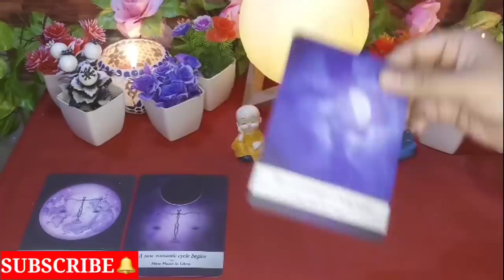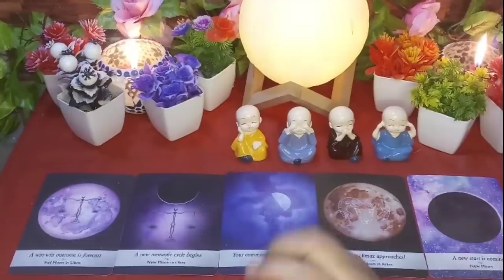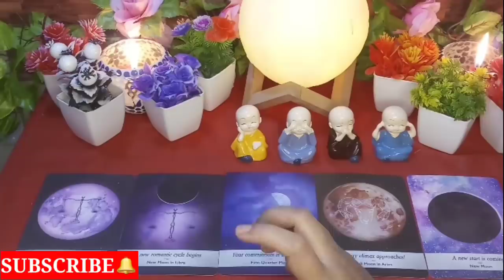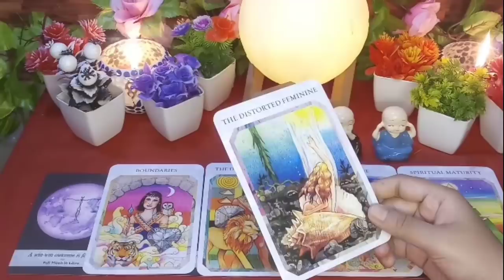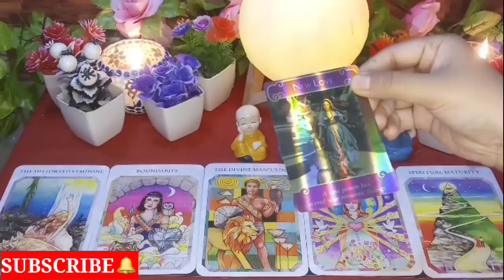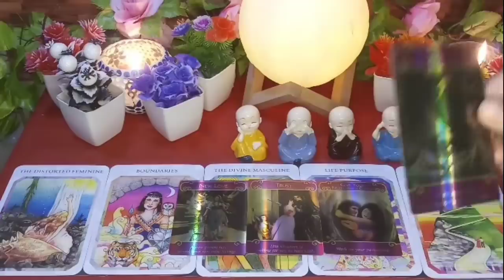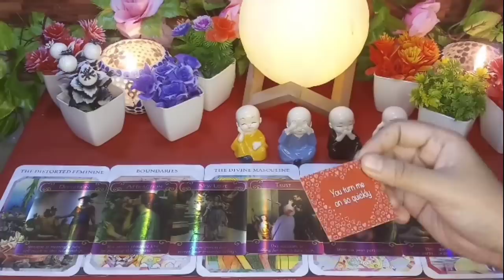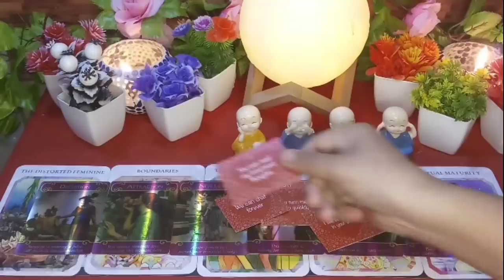😍UNKE PYAAR BHARE MESSAGES☺AAJ BHI AISA SOCHTEY HAIN💕SUNN KR KHUSHI SE UCCHAL PADENGEY💋Tarot Treats💌